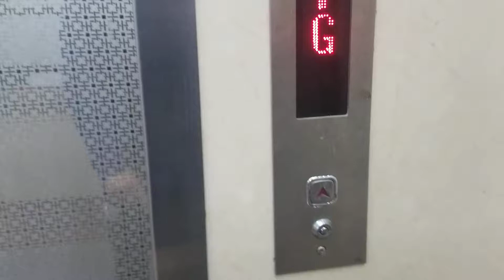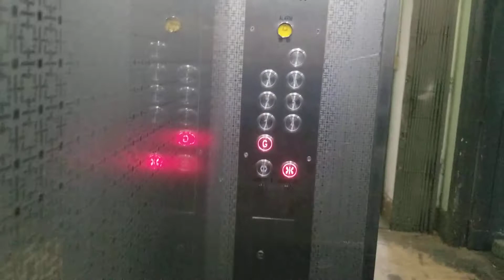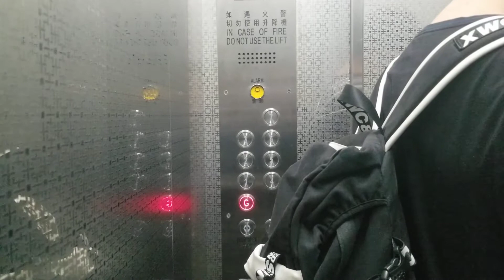大角咀藝商工廠大廈HYUNDAI升降機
地點: 九龍大角咀榆樹街13號藝商工廠大廈
載重: 1600公斤
乘人: 21人
投入服務年份: 待查
途經樓層: G, 1-7

Location: Ngai Sheung Factory Building, 13 Elm Street, Tai Kok Tsui, Kowloon
Maximum Poad: 1600kg
Maximum Capacity: 21person(s)
Year of commission: Unknown
Floors passing through: G, 1-7